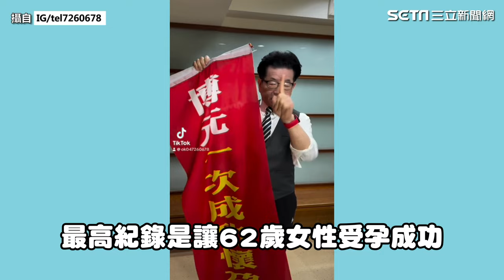2024最強迷因#蔡醫師 魔性影片“一口吞、打咩”爆紅 本尊竟是「世界名醫」｜三立娛樂星聞